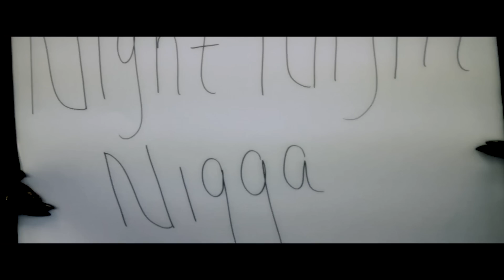THE VIPPA NIGHT NIGHT NIGGA OFFICIAL VIDEO SHOT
NEW CLUB MUSIC FROM EHORES OWN THE VIPPA OF FREAK PHI DEAKY PRODUCTIONS PRESENTS THE VIDEO TO NIGHT NIGHT NIGGA. A MUST SEE/ HIGHLY ENTERTAINING VIDEO